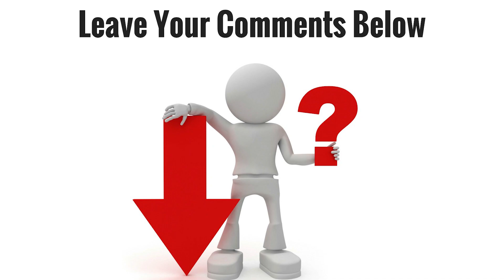5 Success Traits of Cleaning Employees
5 success traits of cleaning employees keep coming up when hiring house cleaners or maids. These success traits are the hallmark of a savvy cleaner and are taught in our house cleaner training.

They are reliability, being a self-starter or problem solver, willing to learn or teachable and honesty.  Among a successful maid service's top 5 success traits is the ability to follow company rules and be kind.

Angela Brown, The House Cleaning Guru, gives cleaning advice in this and other cleaning videos to help you grow your cleaning company.

The 5 Languages of Appreciation in the Workplace: Empowering Organizations by Encouraging People
The Vibrant Workplace: Overcoming the Obstacles to Building a Culture of Appreciation
1501 Ways to Reward Employees
The Coaching Habit: Say Less, Ask More & Change the Way You Lead Forever
Leaders Eat Last: Why Some Teams Pull Together and Others Don't